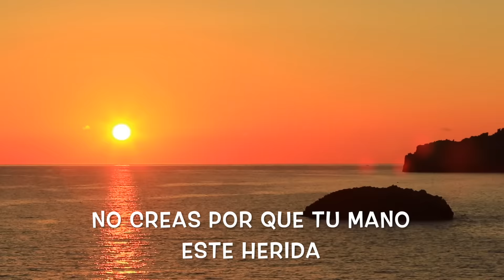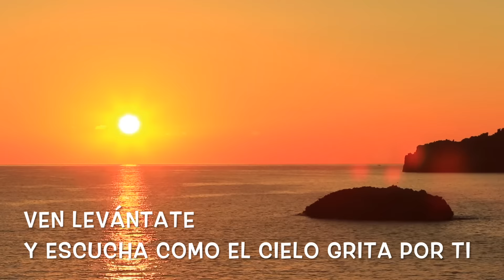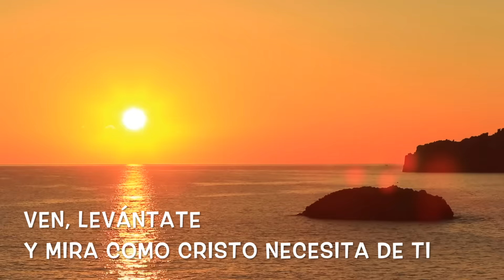VEN, LEVÁNTATE JUAN IGNACIO PACHECO